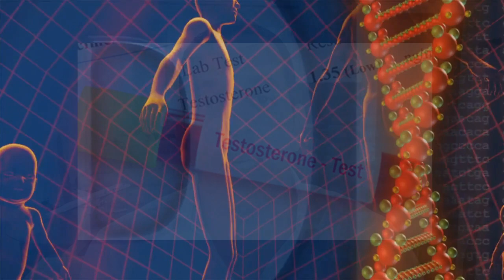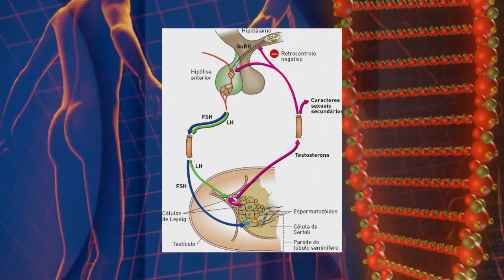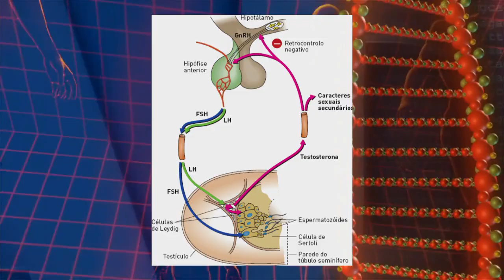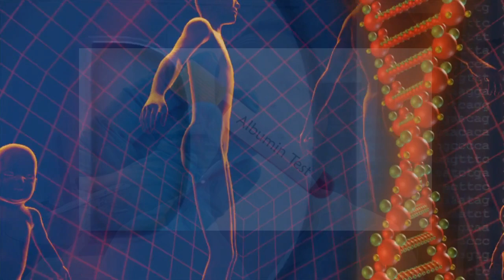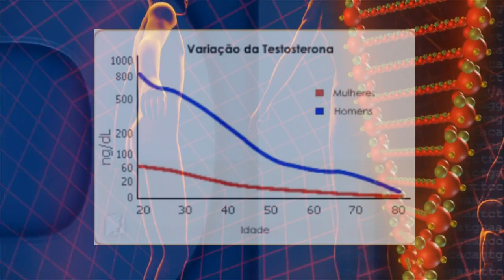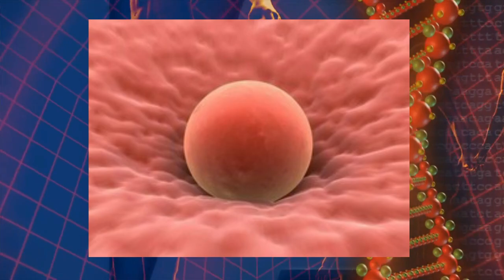TESTOSTERONA LIVRE É MAIS IMPORTANTE QUE A TESTOSTERONA TOTAL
A testosterona livre é considerada mais importante que a testosterona total. Se a sua testosterona esta alta e mesmo assim você tem sintomas de baixa testosterona, pode ser que a sua testosterona livre esteja baixa.

✅ 2# Ouça o Meu Podcast nas melhores Plataformas#

✅ 6# Assista esses vídeos onde falo sobre os meus suplementos prediletos